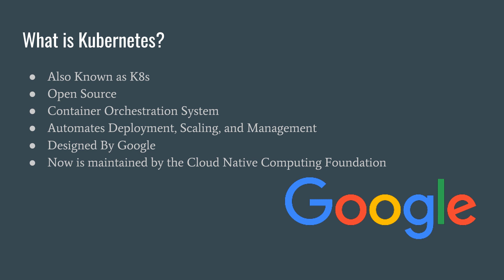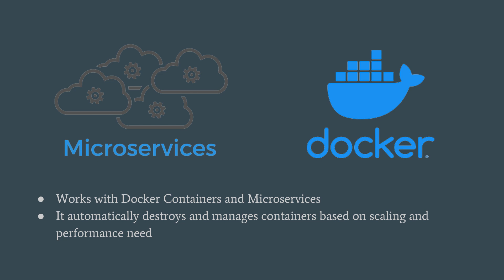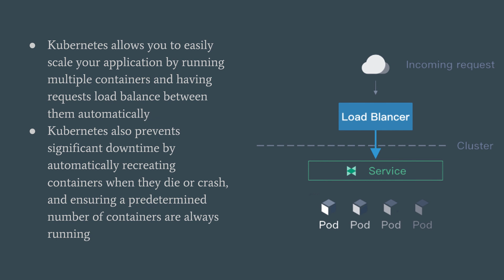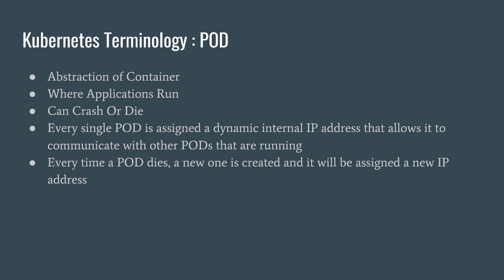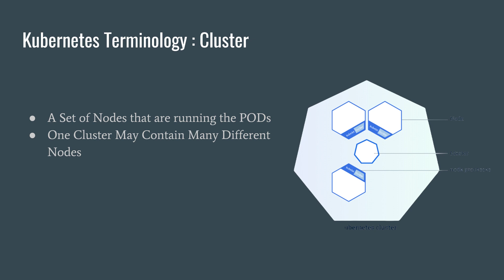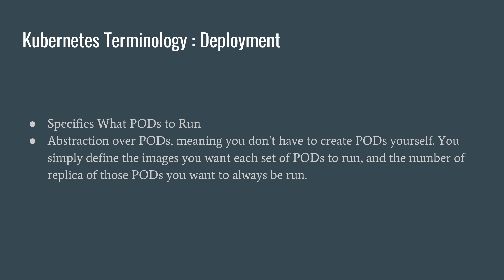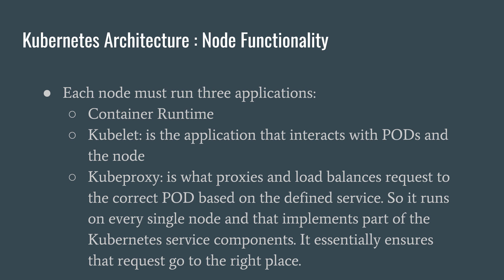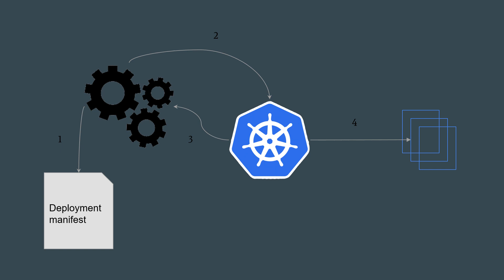Introduction to Kubernetes (In Persian)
Kubernetes is an open-source container orchestration system for automating software deployment, scaling, and management. Google originally designed Kubernetes, but the Cloud Native Computing Foundation now maintains the project.
In this video I explain how Kubernetes work in Persian.